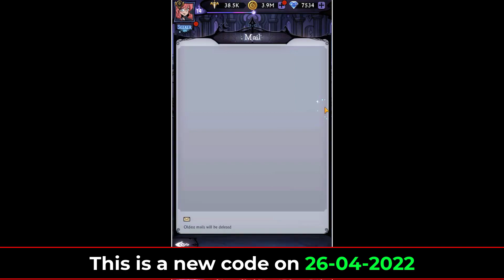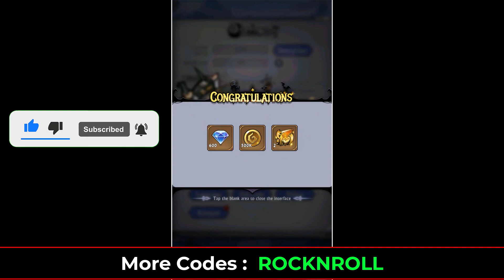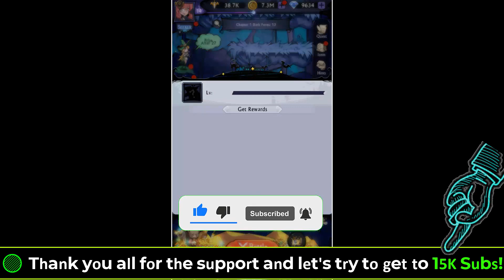tales of grimm gift code April 2022 - tales of grimm new codes redeem code game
🔴 Please read the following very carefully
1- Welcome to this channel 🌹
2- All codes that are published on the date of publishing the video work 100%. ✔
3- Some of the codes that did not work for you "this means that they have expired"
4- Do not skip some scenes in the video ✔
5- Enter the codes as they are entered in the video so that it does not appear to you that the code is wrong

🔴I hope you understand that (the codes have an expiration date that will not wait for you until you come after several days and say FAKE 🔴
tales of grimm
tales of grimm redeem codes
tales of grimm code
tales of grimm gift code